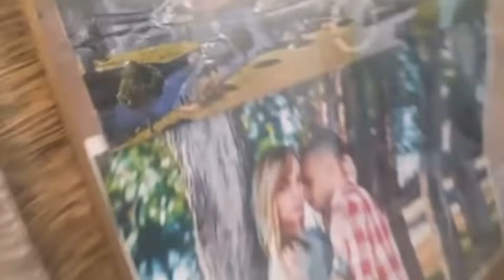LISTA TRANSTORNADA: OS MELHORES CANAIS PRA VOCÊ ACOMPANHAR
Eu juntamente do Sa fizemos uma lista dos melhores canais da nossa comunidade pra você acompanhar, assiste e me conta aqui nos comentários se você quer uma parte 2 ou 3